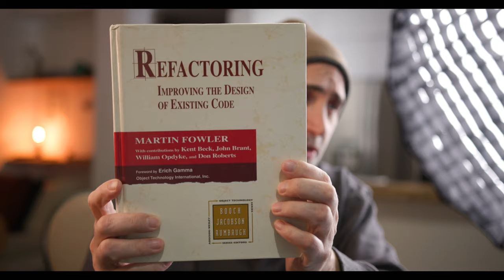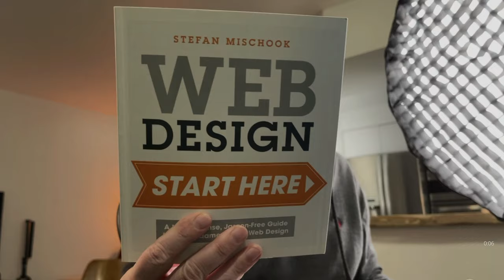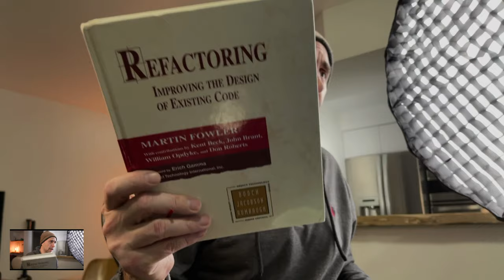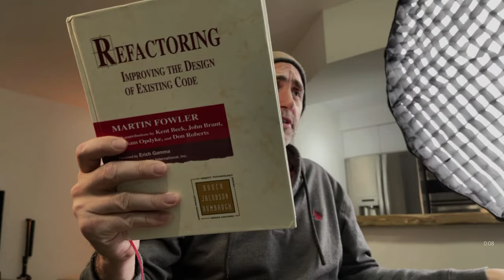Developer Q&A with Stef. Ask anything!